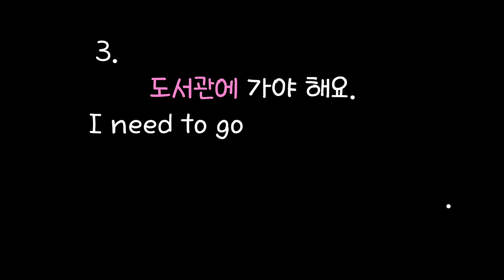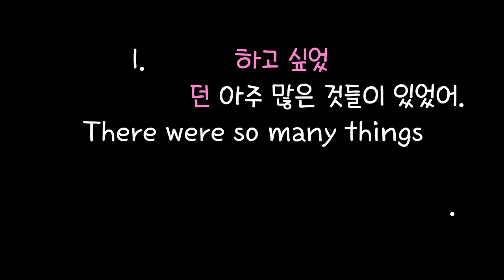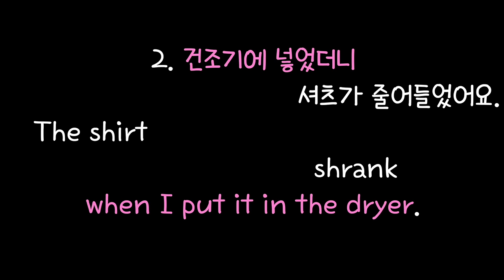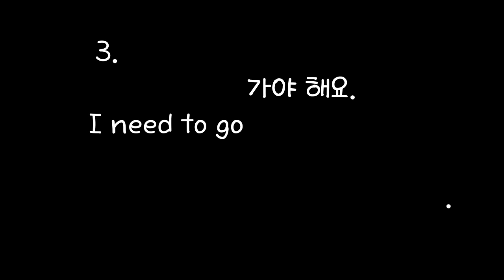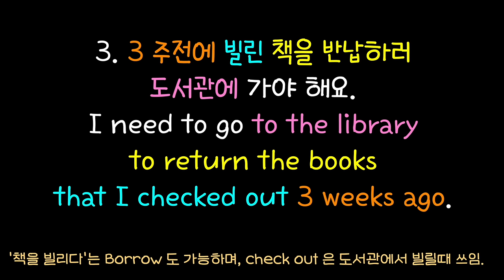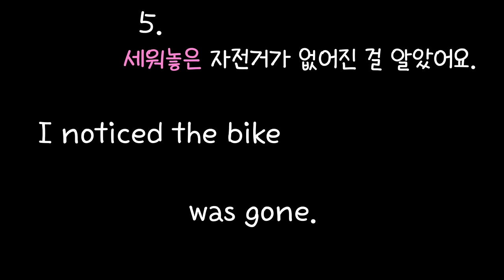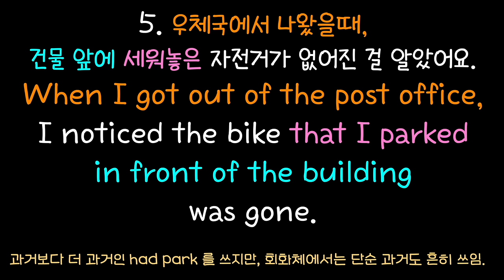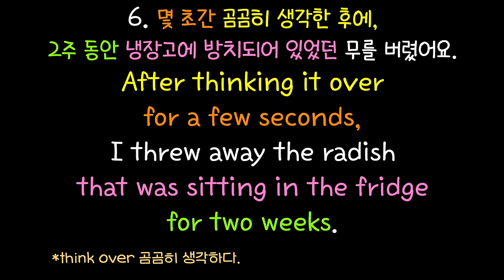영어가 유창해지는 that/절 대 안까먹는 긴문장 #231